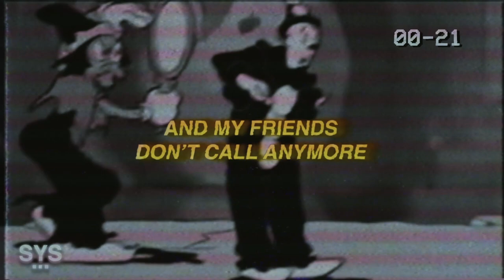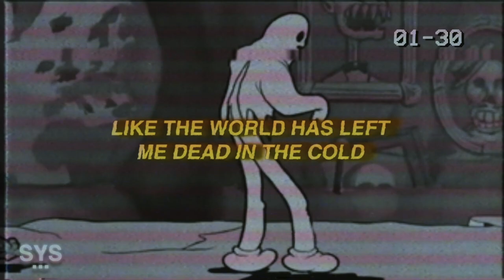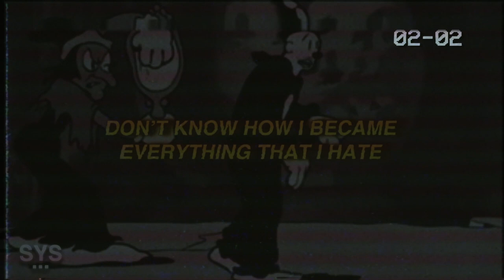antonvstheworld - ghost (Lyrics)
antonvstheworld - ghost (Lyrics) is an alt rock vibe, honestly a top tier song. Takes the cake for my favorite song this month. Would you guys ever want to see a Systemic x antonvstheworld collab? Let me know!

Lyrics for: ghost - antonvstheworld

[Verse 1]
Waking up too exhausted
To get out of bed, so it’s back to sleep
This linen will hold me hostage
And make sure I’m just dreaming about my dreams

I’ve been like this for a while
And my friends don’t call anymore
Out of sight, out of mind
More invisible than ever before

[Chorus]
I’m feeling like a ghost
Like I’m out here all on my own
Like the world has left me dead in the cold
I need to change
You can see the empty look in my eyes
When you look in my eyes
Ohhhh

[Verse 2]
I could resolve the tension
Back when nobody believed in me
Haunted by imperfections
I’m a shadow of who I would like to be

Sick of running my head through the wall
Said it’s okay but I lied
I just didn’t wanna scare you off

[Chorus]
Ohhhh

[Bridge]
I feel so out of place
Everything’s a mistake
Don’t know how I became
Everything that I hate

Doing nothing for days
With my foot in the grave
Slowly fading away

Slowly fading away

[Chorus]
Ohhhh